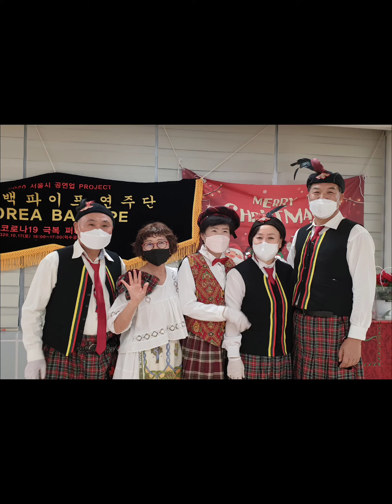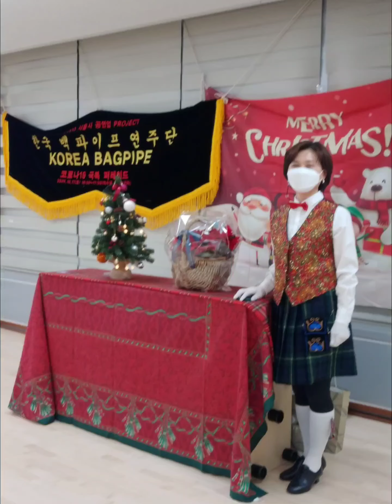Folk Dance(세계의민속무용): Scottish country Dance . 종강수업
종강수업 :  코로나로 예민한시기
  자율에 의한 수업으로 좀 일찍 종강수업을 함